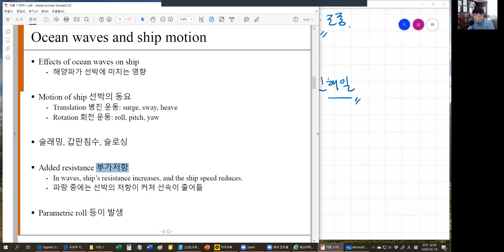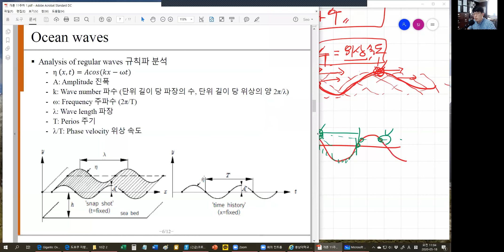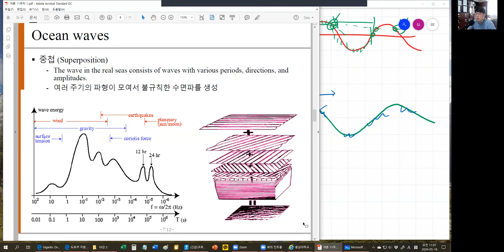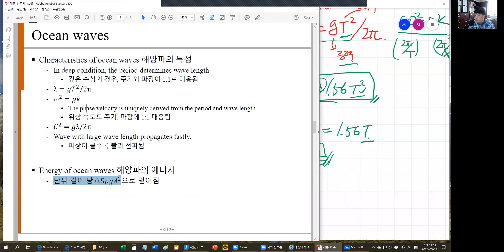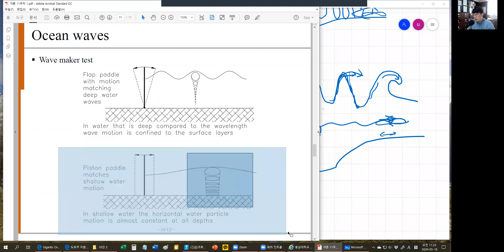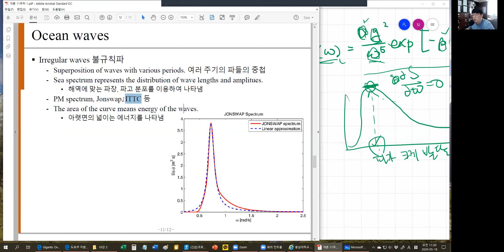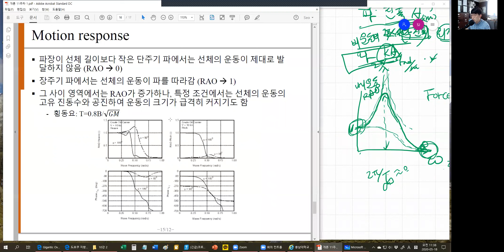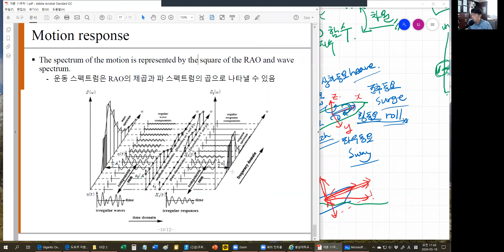[CNU NAOE] 선박해양공학개론 11강 1